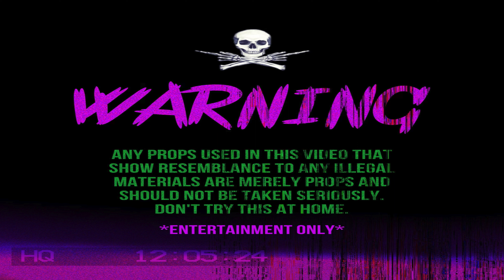FTO BigGuy x PGF NUK "TOP DAWG" (OFFICIAL VIDEO) 🎥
PGF PROPS LIKE & SUBSSCRIBE @EA_4K_FILMS @pgfnuk5439 @bigguyLMG4E FOR MORE NEW MUSIC VIDEOS!!